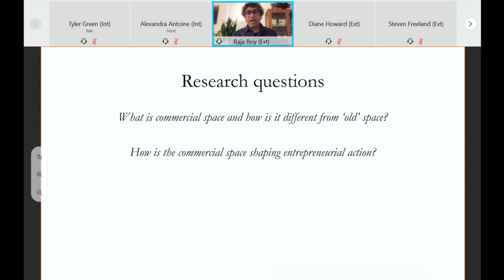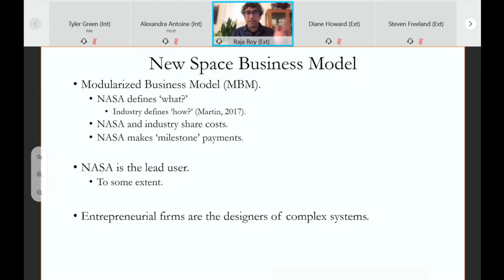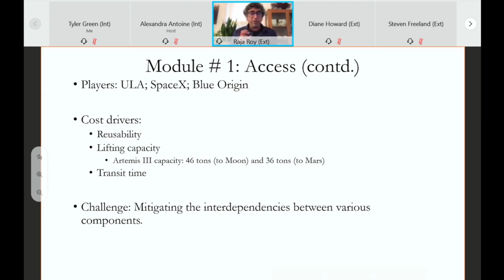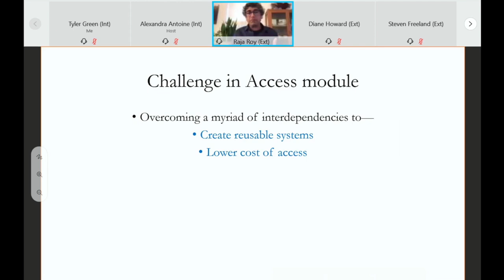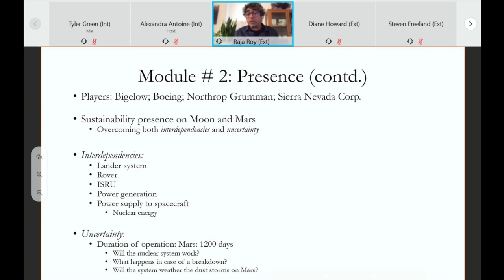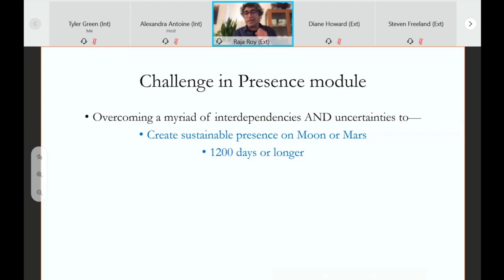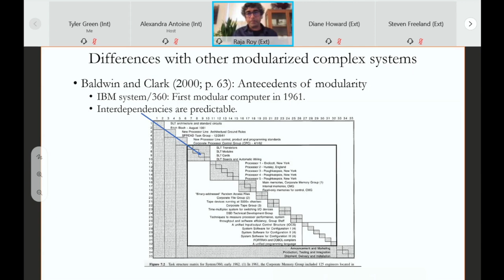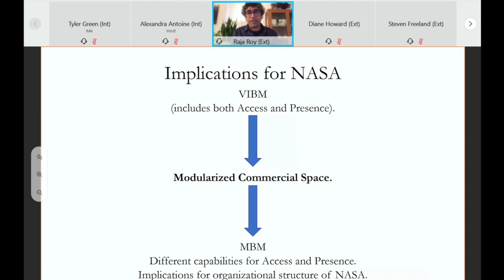Raja Roy and Saikat Chaudhuri, Entrepreneurial Firms and the Transformation of Lunar...